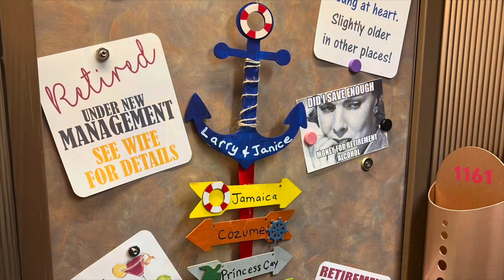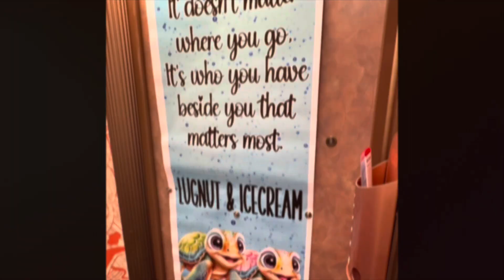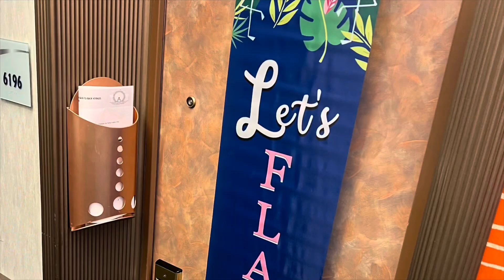Cruise Cabin Door decoration ideas - Carnival Spirit 2024.